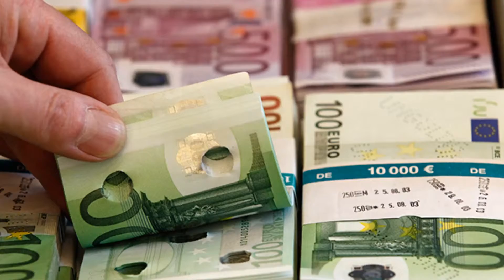EU Agrees €1 8bn Loan To Ukraine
The EU has agreed a €1.8bn (£1.3bn; $2bn) loan to Ukraine - the largest financial deal with a non-EU member.
The agreement was signed at an EU summit in Riga, Latvia, which brings together the leaders of the 28-member bloc and six post-Soviet nations.
The loan aims to help revive the cash-strapped economy of Ukraine, which has also been badly affected by fighting with pro-Russian rebels in the east.
It requires Ukraine to adopt reforms, including anti-corruption measures.
Ukraine's decision to scrap a deal on closer ties with the EU sparked protests that toppled the previous president and led to the confrontation in the east.

In Riga, the EU also pledged €200m grants to Ukraine and the other five "Eastern Partnership" members: Armenia, Azerbaijan, Belarus, Georgia and Moldova.

Ukraine's economy continued its contraction in the first quarter of 2015, and Kiev faces huge bills to the country's international creditors in the coming months.
More than 6,000 people have been killed in fighting in eastern Ukraine that began in April 2014 when rebels seized large parts of the Donetsk and Luhansk regions.